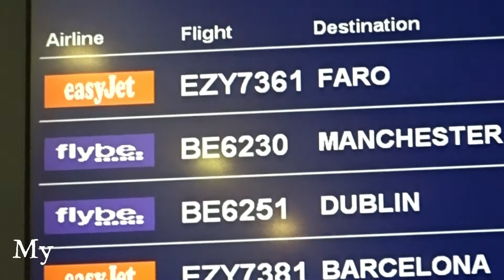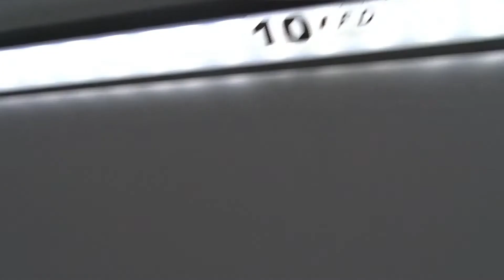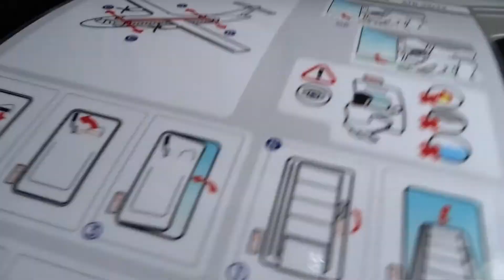Aer Lingus ATR-72-600 EI-FMK Southend-Manchester *FULL FLIGHT*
Welcome To Southend Airplanes,

Todays video shows my first trip of 2018 (SEN-MAN) this was an amazing flight with Aer Lingus (Operated By Stobart Air) I will not hesitate to fly with them. We took off at Southend at 6:40 (5 Mins Late) and arrived in Manchester at 7:37.

Flight Imfo:
Flight Number:BE6230
REG:EI-FMK
Flight Time:50 Mins
SEN-MAN

*COPYRIGHT*
THIS VIDEO CANNOT BE USED BY ANYONE ELSE WITHOUT MY PERMMISION. IF USED WITHOUT PERMISSION YOU WILL BE REPORTED!